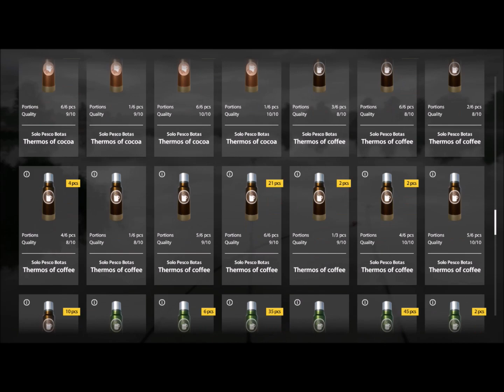Russian Fishing 4. Trofeo Grass Carp en Amber Lake.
Para ver la descripción detallada de este video hay que dar a LEER MÁS.
Viva la lectura.
Buenas tardes mis queridos amiguetes, aquí van incluídas las chicas también, ¿eh? Que os veo venir. El término neutro nos incluye a todos.
Bien, sigamos con esta sabia deducción que no tendría que aclararse pero que en estos tiempos parece que se olvida por intereses ajenos a la lógica y a la convivencia.
Que me dejo de sermones.
Anoche, tras estar un tiempo antes intentando pescar algo medio decente en Amber Lake, volví a intentarlo en otra ubicación (en el vídeo sale) y bueno, iban picando de vez en cuando, no era muy aburrido, hacía la cena mientras y todo eso.
Luego vino la picada primigenia, la que alegra el momento, la que te hace pensar "Sí, tira bastante, se lleva sedal, si lo consigo coger cuando sea, ¿será trofeo? ¿Será unos gramos menos de trofeo y gruñiré? ¿Seguirá llevándose hilo y habrá que perseguirlo si se puede? ¿Cuánto tiempo me llevará traerlo a mi cesta? Tengo que cenar, que se dé prisa...". Bueno, los pensamientos típicos, aparte del de si se calentará el hilo y ni te estás dando cuenta y te parte...
No pasa nada, tampoco tardó mucho esta vez y me empecé a preocupar, no sería suficientemente grande para Trofeo...
Pero bueno, sí lo fue. No por mucho, 23kg para una Grass Carp tampoco es que sean exagerados, por eso no tardó tanto en llegar pero no nos quejaremos, a ver si le empiezo a pillar el truco a Amber Lake porque hay mucha variedad de peces y muy grandotes. Se me están resistiendo pero algún día reiré yo el último.
Y nada más que contaros, también en el vídeo fui poniendo los cebos y el tipo de aparejo. La distancia fue de 35-37 metros.
Que tengáis buen día y buena pesca.

MI DENIGRANTE PC:

Placa base MSi B360M PRO-VDH
Procesador: Intel Pentium i5 8400 a 3400Mhz
Ram: 24 Gb
2x8 Gb Corsair Vengeance RGB 2666 Mhz  DDR4
2x4 Gb Corsair Vengeance LPX 2666 Mhz  DDR4
Fuente de alimentación: EVGA 750W GOLD Power Plus 80
Tarjeta Gráfica: Asus Radeon RX 580 OC Edition 8GB GDDR5  Dual Series

Volante: Logitech G29 + Pedales + Palanca de cambios en H Logitech.
Mando: UNO DE LOS CHINOS DE 7€, somos pobres. Tengo lo que me merezco.
Ventiladores: Unos cuantos con luz que me dejan deslumbrado y que hacen que me constipe.

Teclado: Mecánico VicTsing i850
Ratón: Mazcatz M.M.O.TE (Genial para el Russian Fishing 4).

Pantalla: Tv Led Polaroid 32"

Cascos: No sé, aquí pone KOTION EACH G2000, suenan bien, la verdad, el micro creo que no va mal, aunque no he probado.
Capturadora: No tengo.
Programa para grabar vídeos: Action
Programa para "Editar": Con el MovieMaker me sobra...
También es que no tengo ni idea de usar otras cosas, la gente me suele decir "Haber estudiao".

Juegos a los que les echo la zarpa normalmente:

Asetto Corsa
Dirt 3